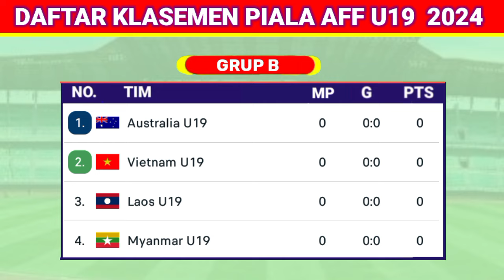Jadwal Siaran Langsung Piala AFF U-19 2024 - Indonesia vs Filipina - Jadwal Timnas Indonesia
Jadwal Siaran Langsung Piala AFF U-19 2024 - Indonesia vs Filipina - Jadwal Timnas Indonesia Live SCTV - Klasemen Piala AFF U 19 2024 Terbaru
Berikut Jadwal Piala AFF U 19 2024 Hari Ini :

laos vs australia
vietnam vs myanmar

malaysia vs brunei darussalam
thailand vs singapura